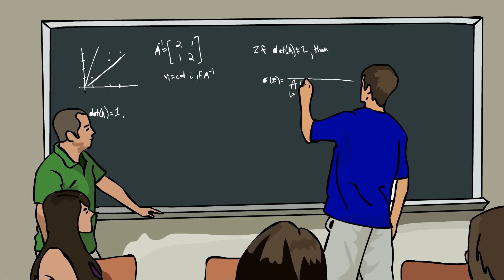Ricoh Scholarship Video Contest Submission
Courtney Harris' Ricoh Scholarship Video Contest Submission